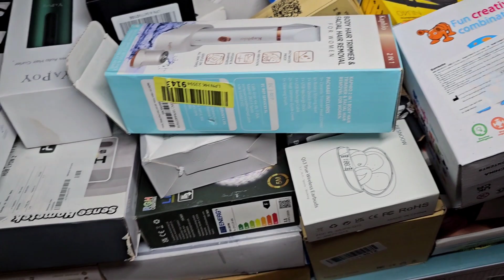Миксбокс с мелкими и крупными девайсами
Дорогие друзья, все вопросы на счёт цены, наличие товара и доставки можна задать по телефону ( WhatsApp) или по электронной почте